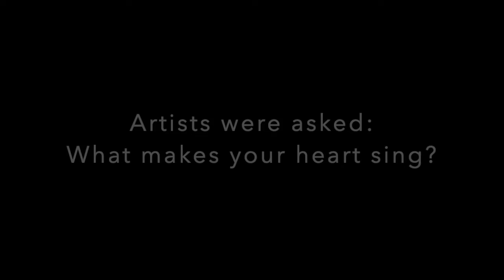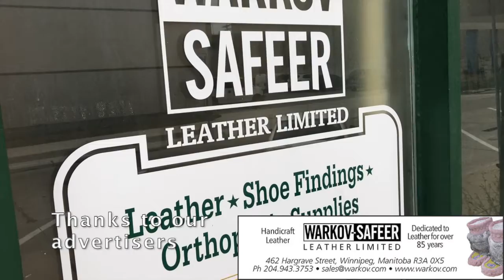2020 WAVE Artists - Suzanne Barrow, CJ Tennant, Carol Hebert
WAVE Artists were asked "What makes your heart sing?"

See what Suzanne, CJ, and Carol had to say.